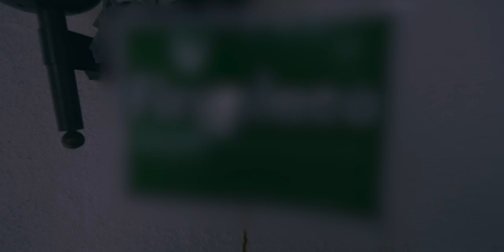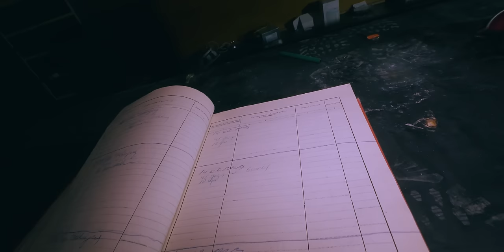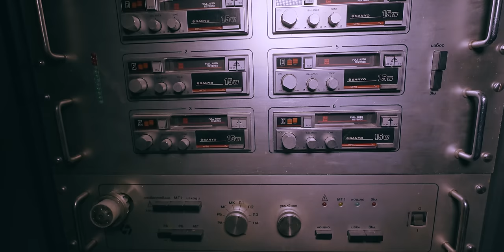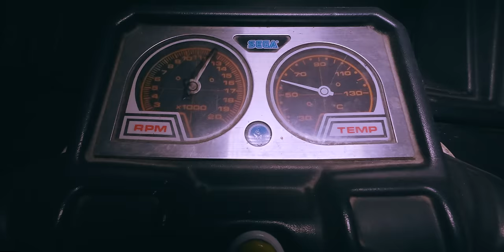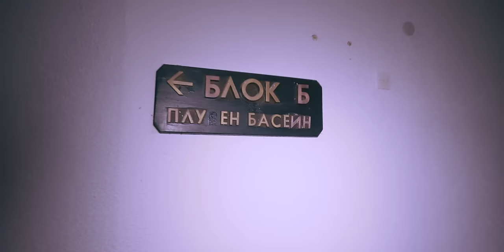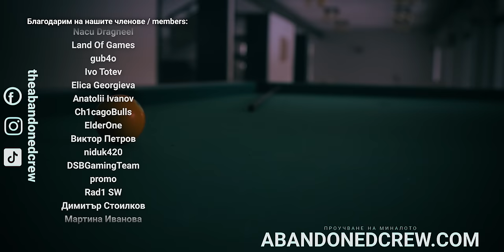НАЙ-ЗАПАЗЕНИЯ ИЗОСТАВЕН ХОТЕЛ В БЪЛГАРИЯ (2/3) BG/EN SUBS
Здравейте приятели,
Днес продължаваме с изследването на най-запазеното изоставено място, което съществува на територията на България.
Смеем да твърдим, че това е мечтата на всеки URBEXer.

ХОТЕЛА ВЕЧЕ НЕ Е ИЗОСТАВЕН!
ПОВЕЧЕ ОТ ГОДИНА ТЕЧЕ ОСНОВЕН РЕМОНТ И ПОВЕЧЕТО НЕЩА КОИТО ВИЖДАТЕ В ТОЗИ КЛИП ВЕЧЕ СА ИЗКЪРТЕНИ И ИЗНЕСЕНИ, СЪЩО ТАКА ИМА ОХРАНА!

Нещата които виждате в този клип като мебелировка и предмети + основно цялата хотелска част са изнесени и изкъртени до стени и в момента всичко се ремонтира и модернизира за новите собственици.

Радваме се, че успяхме да го заснемем в неговия автентичен вид и да го покажем така както е бил последните може би 30-40 години.

Приятно гледане! /ИМА БЪЛГАРСКИ И АНГЛИЙСКИ СУБТИТРИ!/

НАЙ-ЗАПАЗЕНИЯ ИЗОСТАВЕН ХОТЕЛ В БЪЛГАРИЯ (2/3)